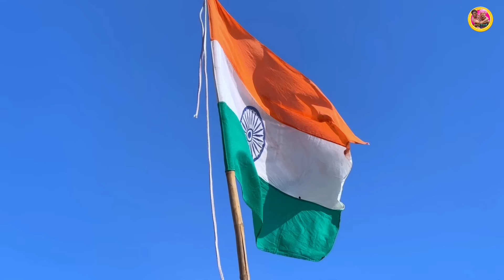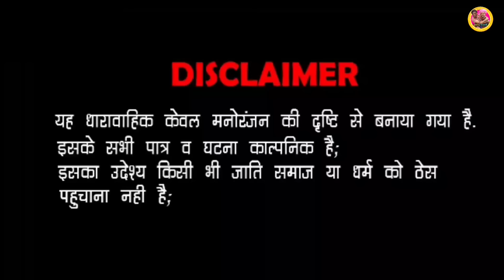26 जनवरी प्रोग्राम🇮🇳 || Republic Day || School Life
26 जनवरी प्रोग्राम || Republic Day || School Life  Rajasthani Comedy  @FulyaKiComedy

Deepak kumar singh(अनंदया) instagram ID

Video editing = Roshan yadav (फूल्या)

Script writer = fulya and team

◆Director = fulya and team